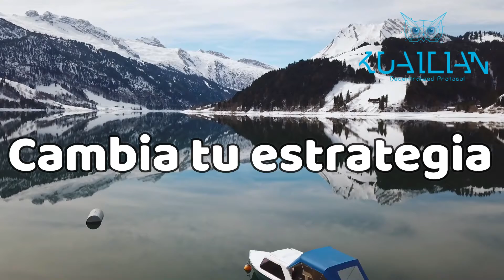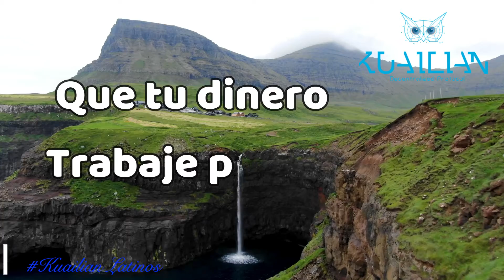Kuailian Promo1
Ven a ver por qué Kuailian es la compañía de criptomonedas mas estable.
Únase gratis hoy, financie su cuenta para comenzar a ganar recompensas diarias.
Inv Min = 150 USD / (Gana 6% - 14% al mes en pago diarios) / Contrato de 1 mes
Compañía tiene MasterNodos para validar transacciones de cryptos